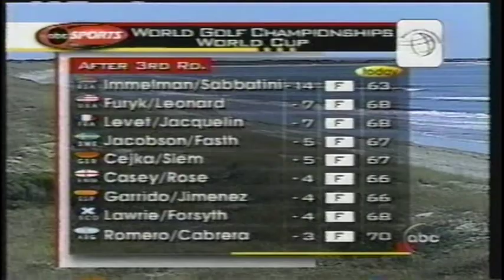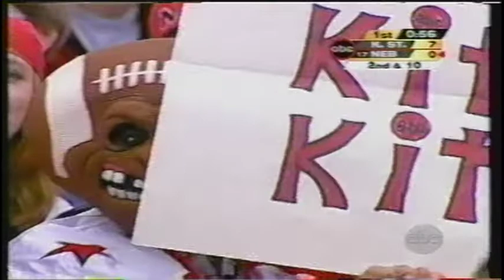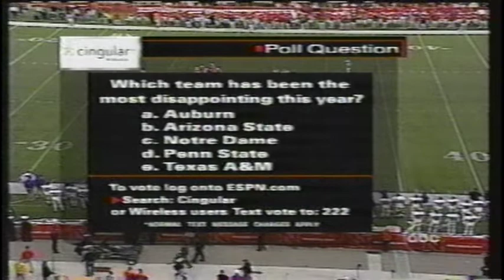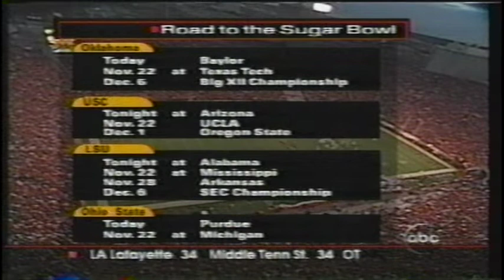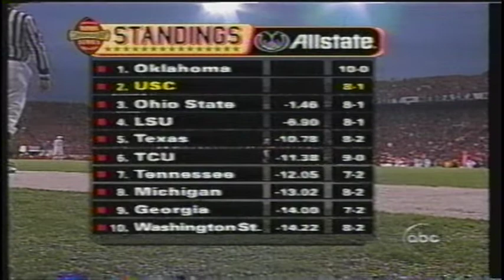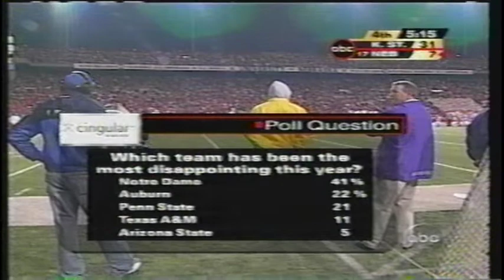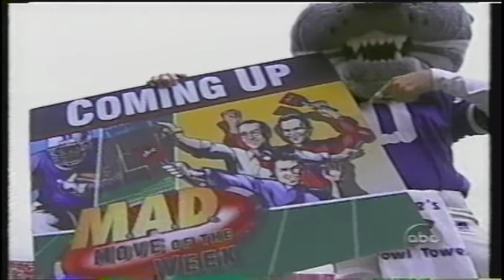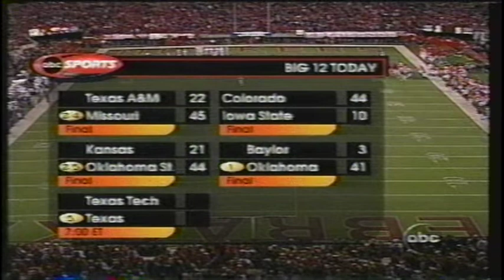2003 Nebraska vs Kansas St Football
#18 Nebraska Cornhuskers vs Kansas St Wildcats at Memorial Stadium Lincoln, NE Nov 15, 2003